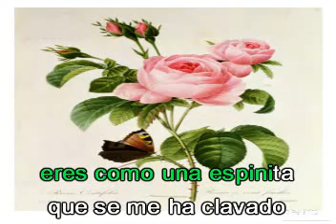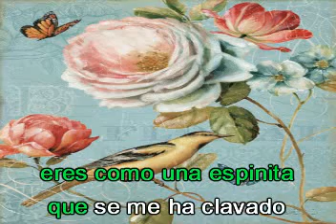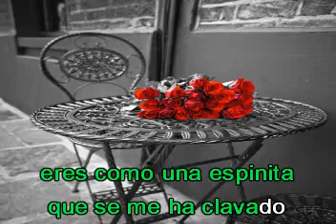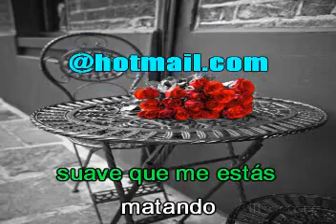La Espinita. De: Nicolás Jiménez Jáuregui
Karaoke
Te invito veas la siguiente página:
Midis – Matancera